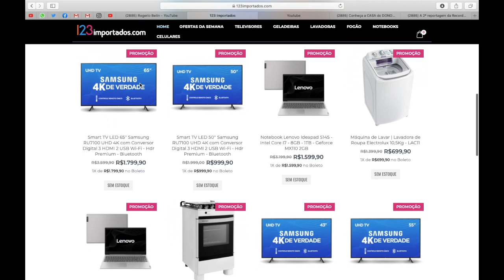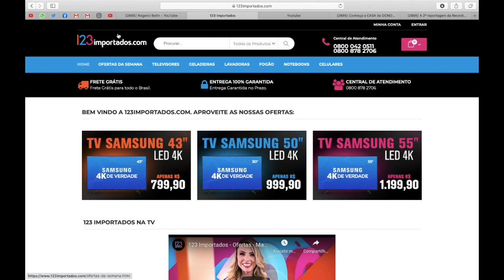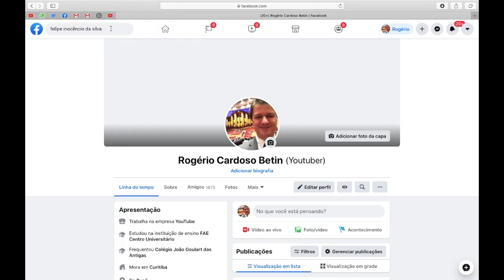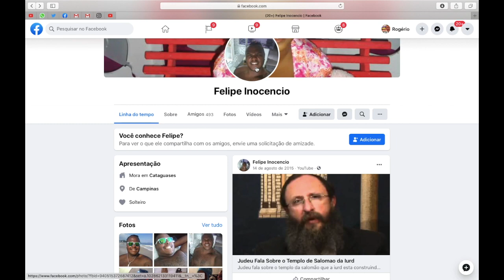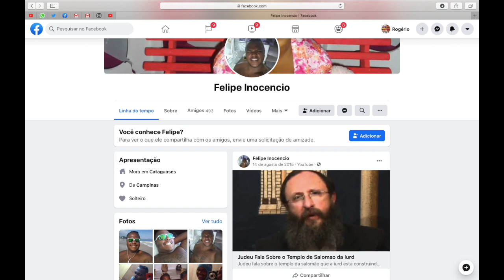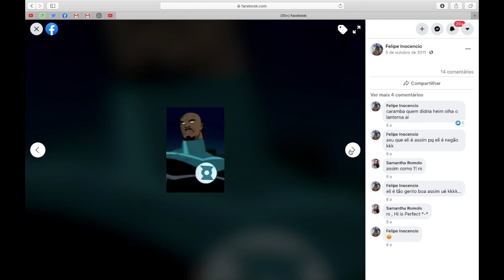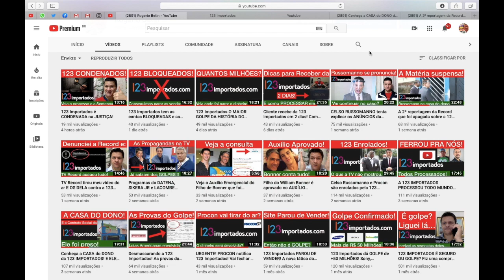Conheçam Felipe Inocêncio da Silva o dono da 123 Importados, no papel.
123 Importados não é confiável e nem seguro é golpe de muito dinheiro milhões de reais. Felipe Inocêncio da Silva o dono da 123 Importados, no papel.

123 Importados tem as contas BLOQUEADAS e as vendas paralisadas! Porque o site está fora do ar? Importados O MAIOR GOLPE DA HISTÓRIA DO BRASIL!
Cliente recebe da 123 Importados em 2 dias! Como receber também ou processar! O segredo da TV Record.
CELSO RUSSOMANNO tenta explicar os ANÚNCIOS da 123 IMPORTADOS na Record! Ele vai ficar no caso?